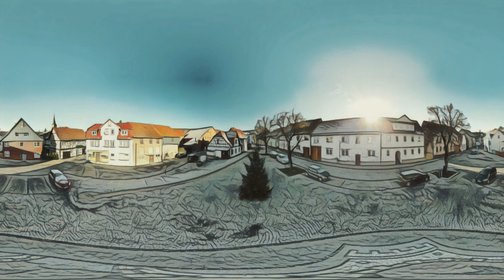360° 👨‍🎨 Art Design | Scene Marker abstract | Neumarkt | Panorama | DJI Mini 2 Source